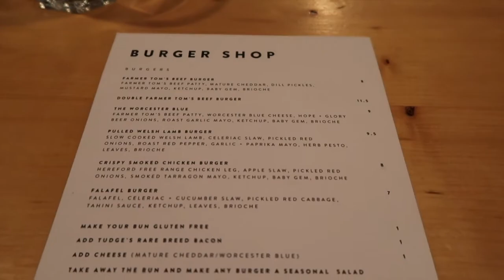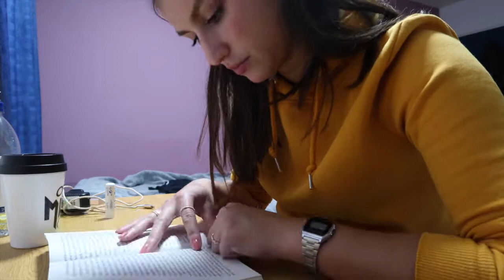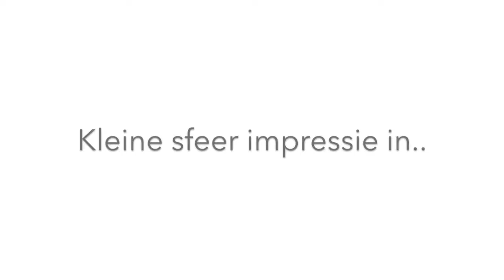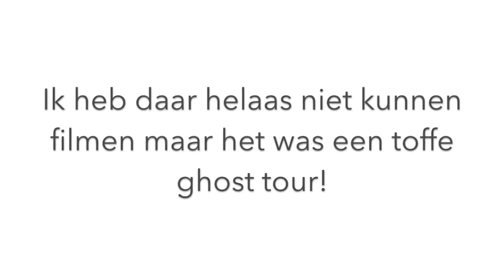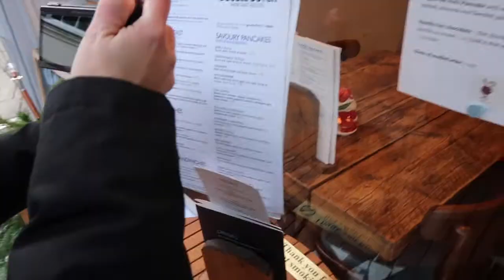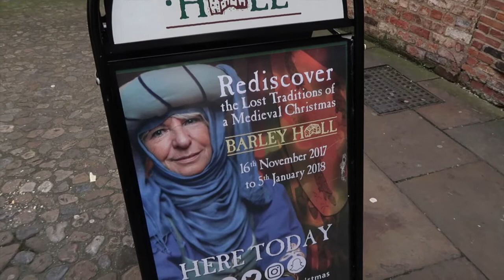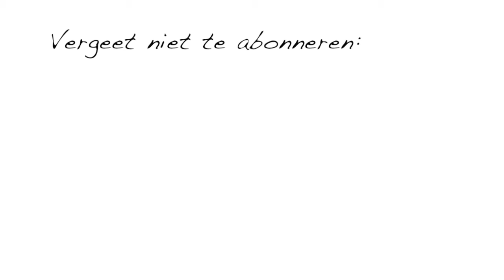Visiting a HAUNTED city!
Leuk dat je kijkt naar een nieuwe video! In deze weekvlog gaan we o.a. naar York. Een stad waar een heleboel geesten rondzwerven!

Voor mijn minor zal ik 5,5 maand in Engeland, Worcester to be exact, gaan studeren. Omdat ik niet zo van bloggen hou ga ik dit op mijn eigen manier bijhouden door te vloggen.